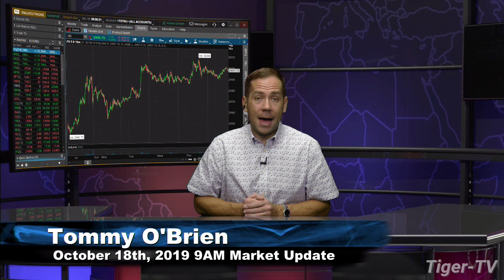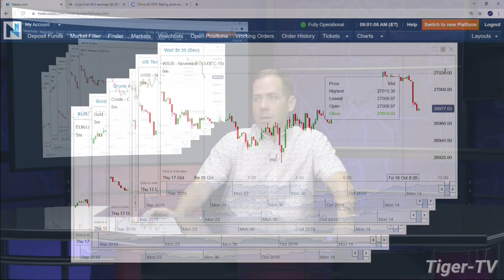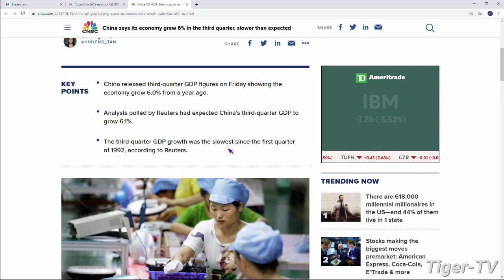October 18th, 2019 - 9AM ET Market Update on TFNN